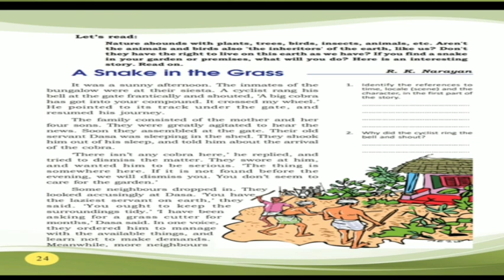ENGLISH | CLASS 7 | A SNAKE IN THE GRASS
CLASS 7 | A SNAKE IN THE GRASS